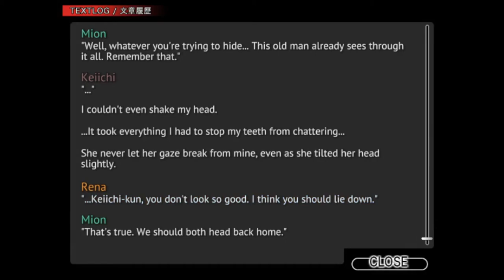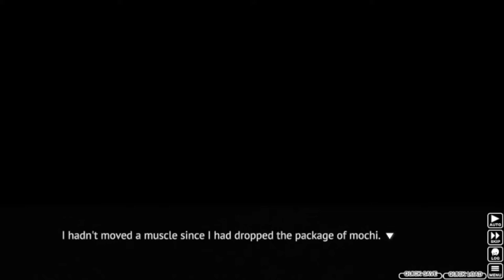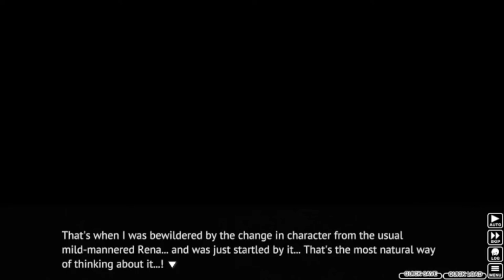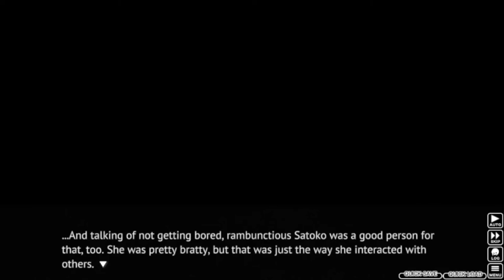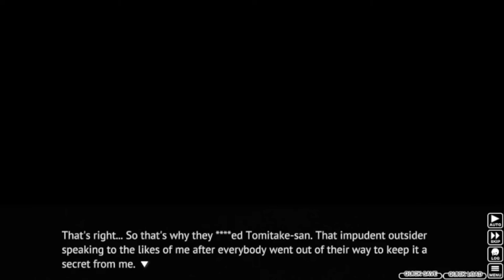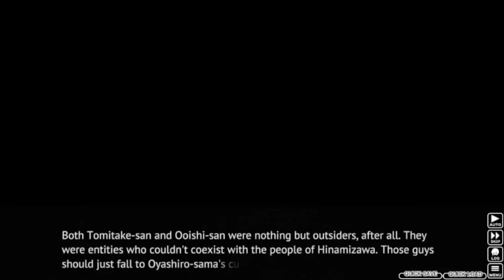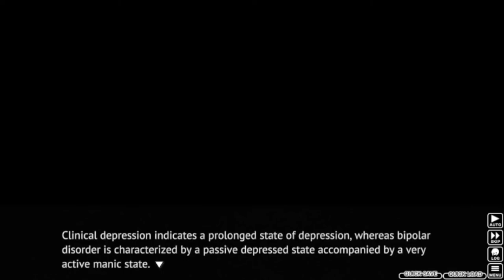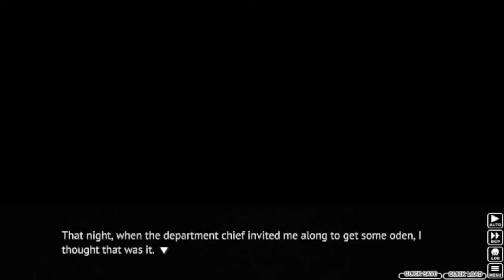Higurashi When They Cry Part 18: WATCH YOUR BACK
Now it's not just Rena who's going crazy, but Mion too. Or maybe we're just paranoid...